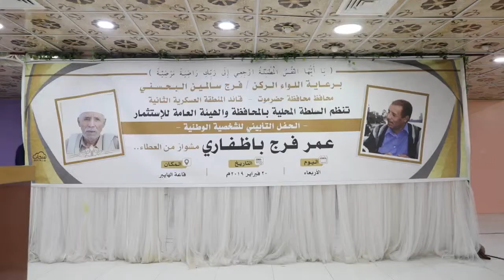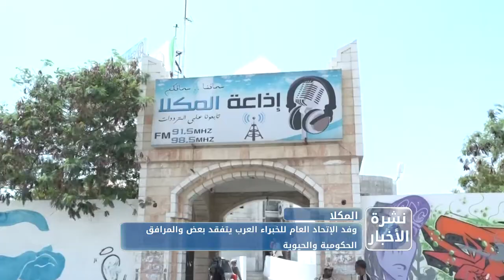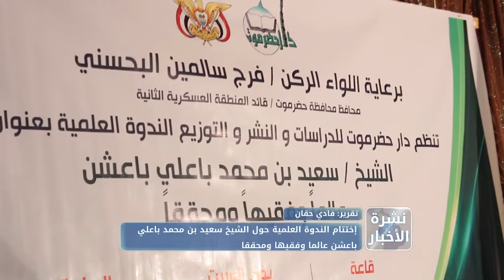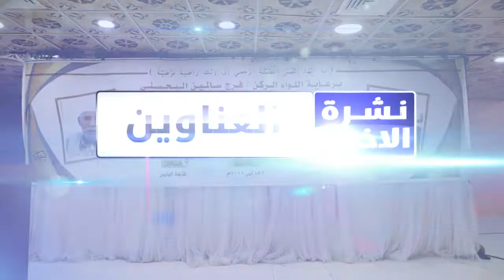نشرة الاخبار من قناة_المكلا 20 فبراير 2019م